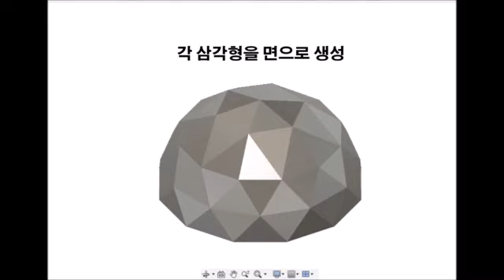3D Modeling of Geodesic Dome with Fusion360